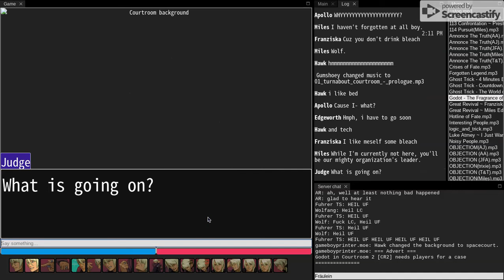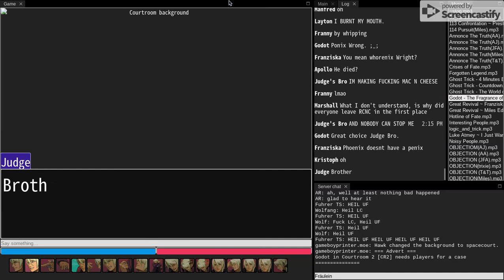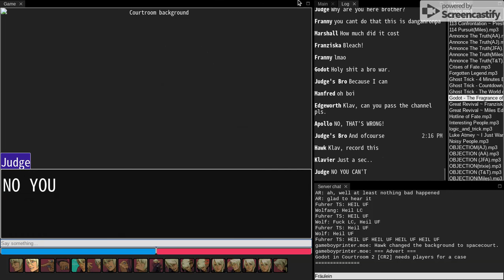Why you DON'T mention the fact that you're recording.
Ace Attorney Online mischief...just another day in the basement.

Full credit to Ace Attorney Online and Capcom, where these characters are from. Nothing belongs to me other then the recording.